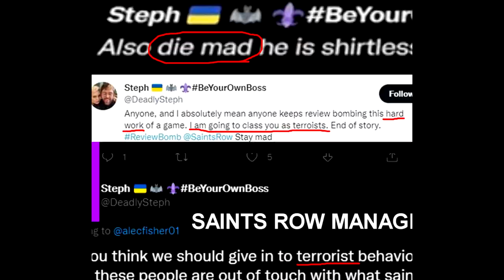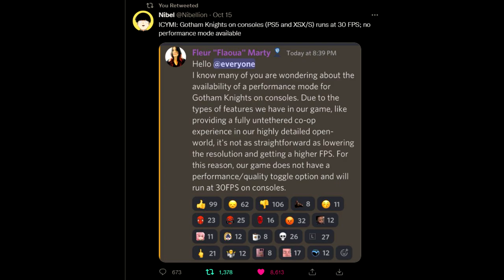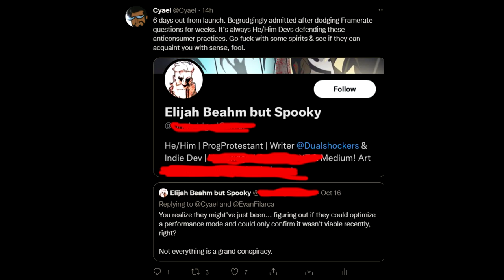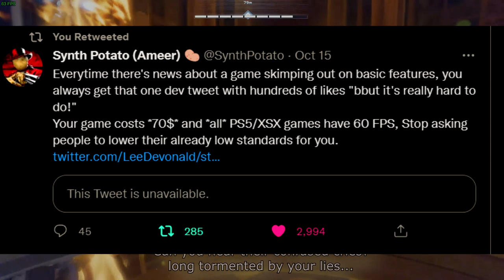Gotham Knights Developers Lie. You shouldn't Buy. UNSTABLE 30FPS